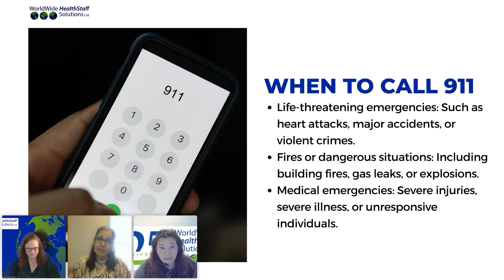When to Call 911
If you are preparing to move to the United States, it is important to know how to best prepare for emergencies. This includes knowing when to call 911 in a medical emergency.

This is an excerpt from our full length webinar replay "Safety and Security in the U.S." recorded November 29, 2023: